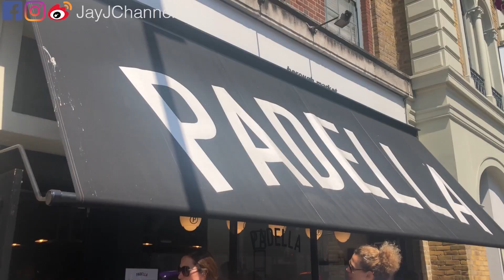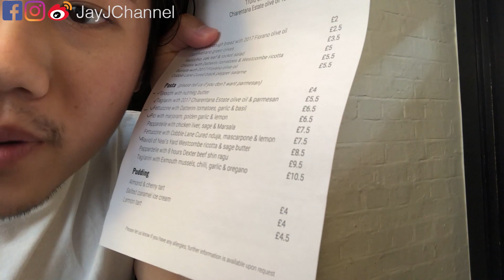【排隊名店】到底有多好吃？！｜PADELLA｜倫敦吃喝｜Jay Jay Channel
這次來到這邊每次經過都在排隊的義大利麵...
每次經過都沒有勇氣，因為要拍影片才鼓起勇氣排隊，我們在開店前15分鐘就到了，還是得排半個小時，才進得去！

來看看到底我們覺得好不好吃吧！

商店資訊：
Padella
6 Southwark St, London SE1 1TQ

（以下是給看完影片的人）
不知道是我們點的東西還好，還是期望太高...如果有其他人去吃好吃，也可以在下面留言給大家知道～說不定是我們三個那天都姨媽來...哈哈哈哈哈哈  或是我們三個味覺都有問題

❤️👉🏻想要看我po一些日常沒用小東西也可以追蹤這裡